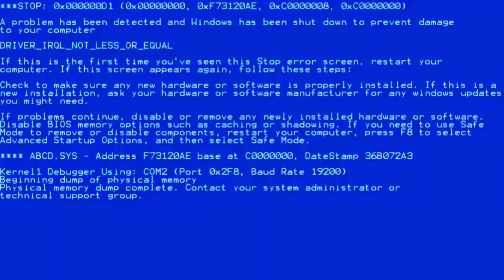"PIERWSZY VLOG MOJA NOWA BMW🔥🔥🔥"